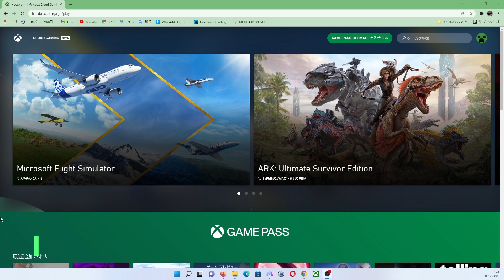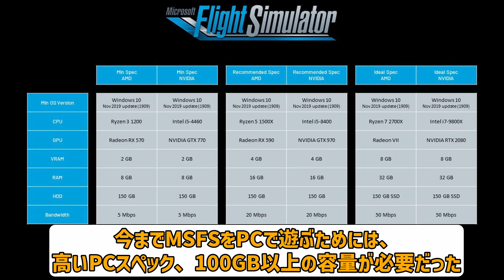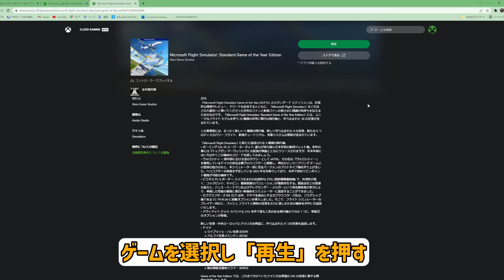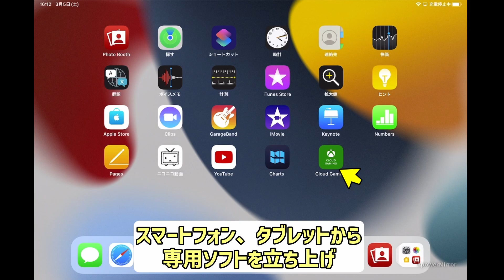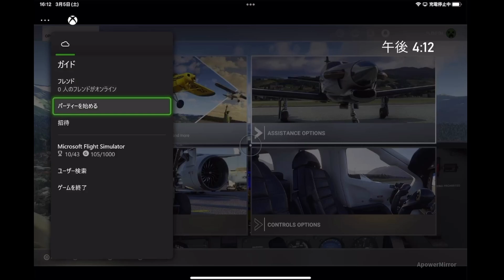Xbox Cloud Gaming で MSFS を遊ぶ【MSFS 2020 :共通】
▶Xbox Cloud Gamingを使用してフライトシミュレーターゲーム
「Microsoft Flight Simulator 2020」を遊んでみた動画です。

▶チャプター
00:00 挨拶
00:40 Xbox Cloud Gaming
01:28 諸注意
02:23 クラウド版 MSFS2020
03:15 動作状況
04:23 iPad での動作
05:36 終わりに

yo suzuki / Audiostock
・ピアノがきらきら綺麗なBGM４
poco poco music / Audiostock
・明るい経済ニュース